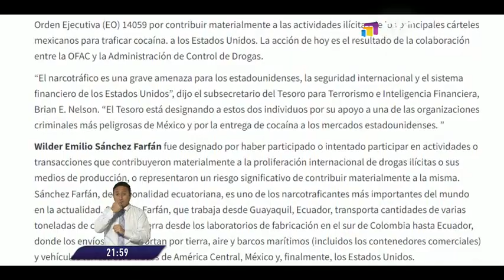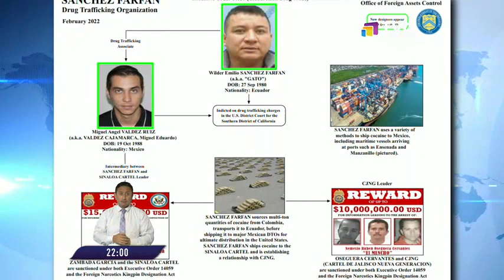EE.UU. sanciona a narcotraficante ecuatoriano vinculado a carteles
Estados Unidos sanciona a dos narcotraficantes vinculados al cartel de Sinaloa y Nueva Jalisco. Uno de ellos es ecuatoriano y las autoridades los consideran como uno de los traficantes más importantes del mundo.